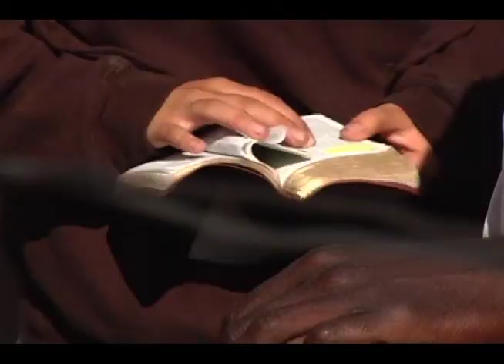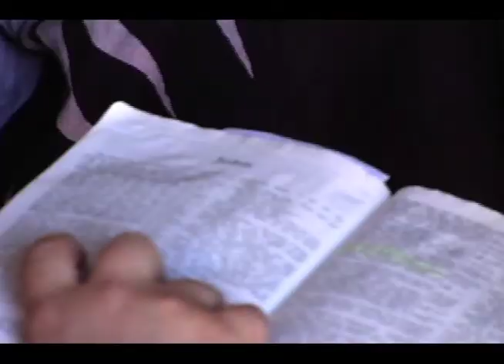Stories from the Mission Field of Global Expeditions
I would go back in a heartbeat. You just had to be there. It's not about you it's for God. They were so open. They are so receptive to the Gospel. It's there lives changed but my life has also changed.